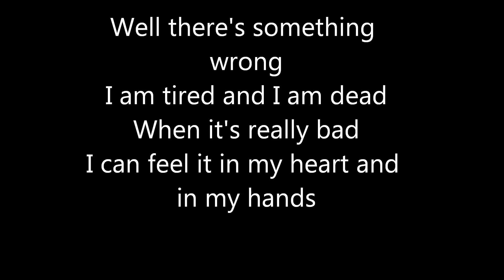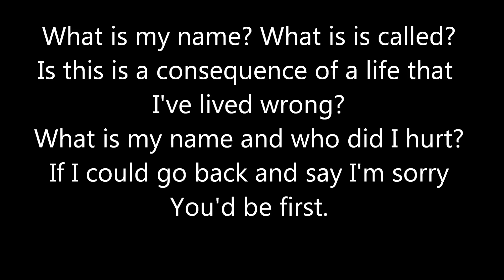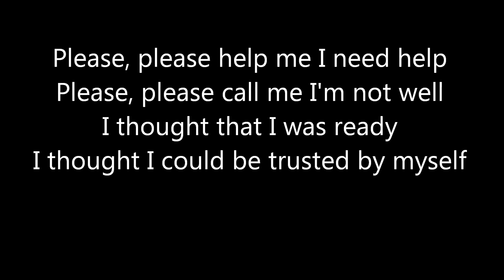Drive By-Please,Please Lyrics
If you want me to make the lyrics to a song just ask. I claim no ownership.